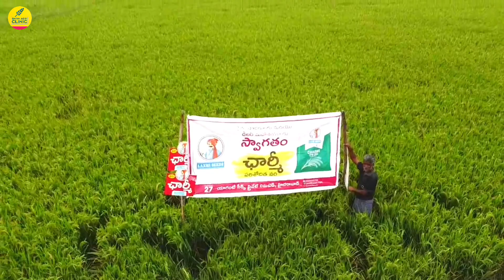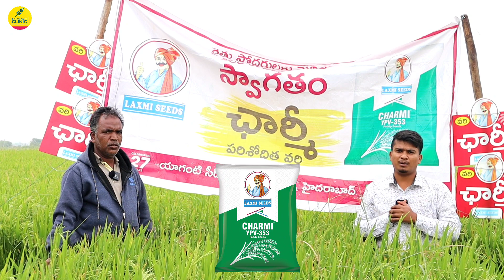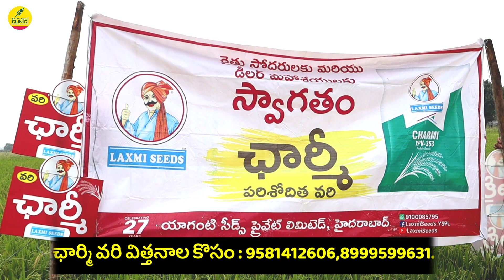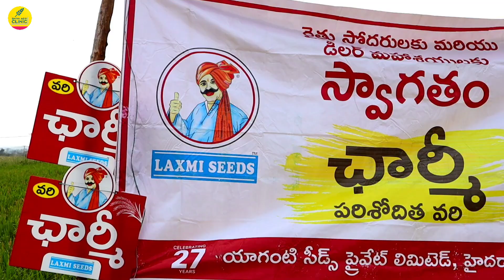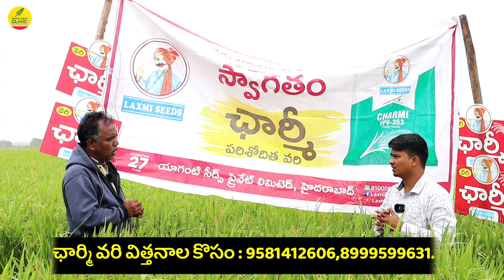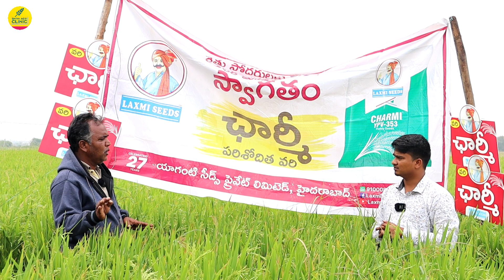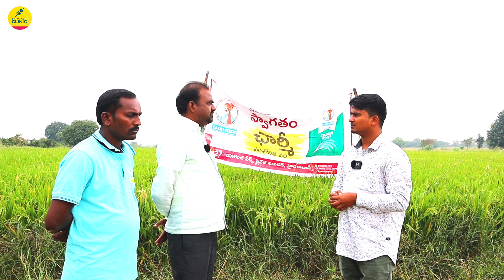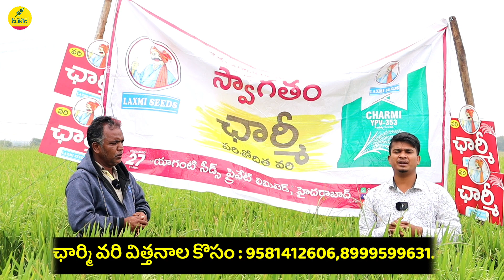దొడ్డు వరి విత్తనాల్లో ఛార్మి నెం.1 | Charmi Paddy Seeds Cultivation | Shiva Agri Clinic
ఛార్మి వరి విత్తనాల కొసం : 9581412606,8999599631.

రైతులు మంచి దిగుబడి, నాణ్యమైన ఆరోగ్యకరమైన పంట కొసం అనేక రకాల వరి విత్తనాలను ఎంపిక చేసుకుంటారు, అందులో మేలైన రైతులకు మన్ననులు పొందిన లక్ష్మి సీడ్స్ వారి "ఛార్మి" రీసెర్చ్ వరి వంగడాన్ని సాగుచేస్తున్న రైతు సుదర్శన్ రెడ్డి నాగర్ కర్నూల్ జిల్లా, ఊర్కొండ మం, ముచర్లపల్లి గ్రా లో ఎకరాకు 40క్వి పైగా దిగుబడి సాధించిన తీరు తెలిపారు.

Title : దొడ్డు వరి విత్తనాల్లో ఛార్మి నెం.1 | Charmi Paddy Seeds Cultivation | Shiva Agri Clinic